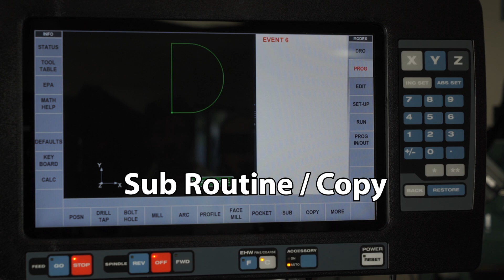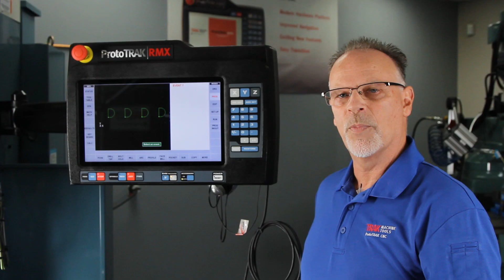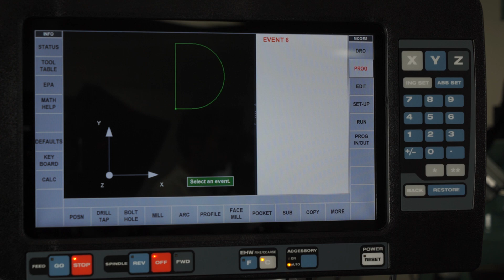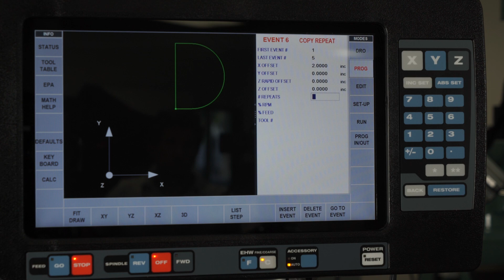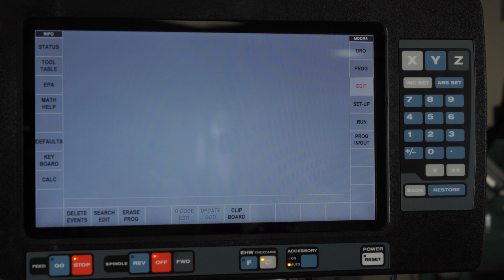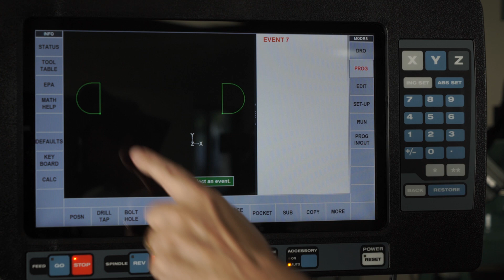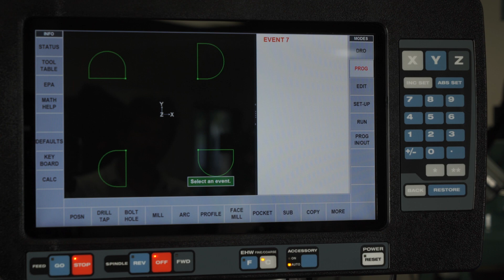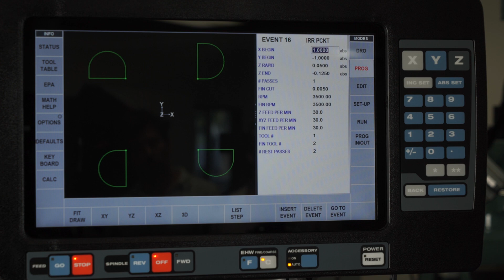Subroutines & Copy with the ProtoTRAK RMX CNC | TRAK Machine Tools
Pat shows how to use both of these features on the ProtoTRAK RMX and explains when to choose one over the other based on the job.

The RMX is available on TRAK Knee Mills, Bed Mills, Toolroom Machining Centers and the TRAK VMC2.